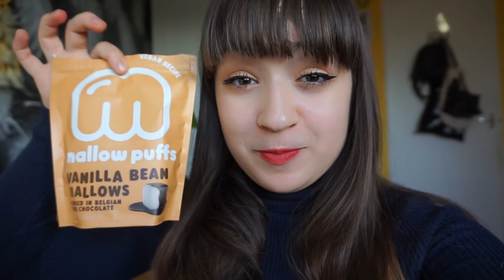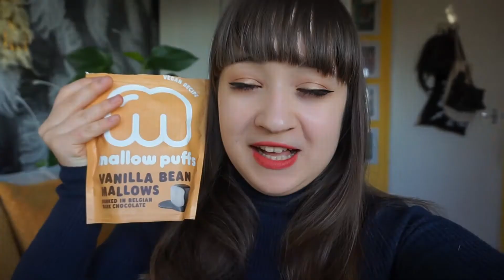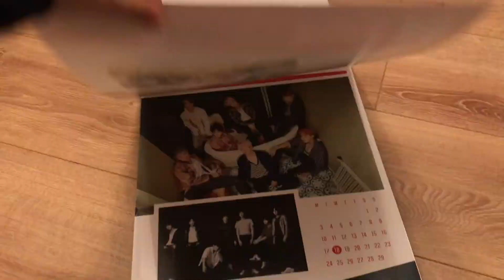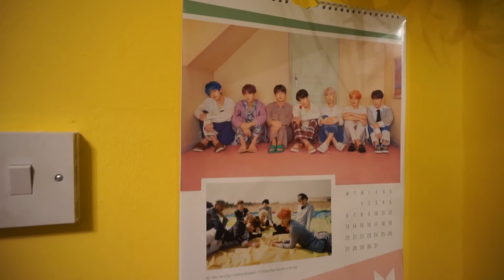Weekly Reading Vlog | Christmas, TV Shows & Reading Two Books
Hope you all enjoyed! This week I ended up finishing two shows, reading two books and we celebrated Christmas. Definitely filled up on some yummy vegan food, received some awesome presents and listened to some great music. Hope you all had a fab week too!
This will be my last video for 2019 so I hope you all have an amazing 2020 and see you in my next video! Love you all loads!

Shows watched:
The Witcher

→ Things You Might Want to Know:
Age - 20